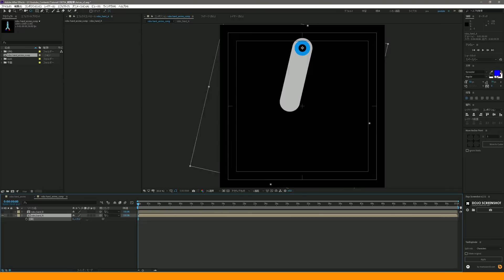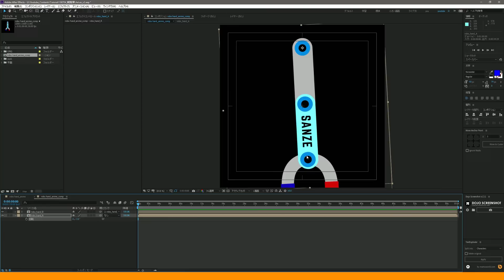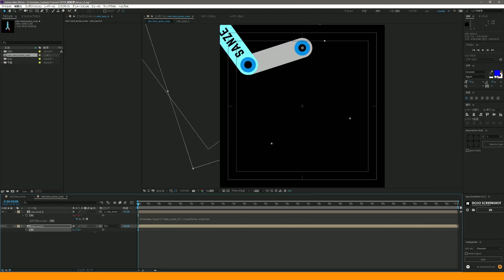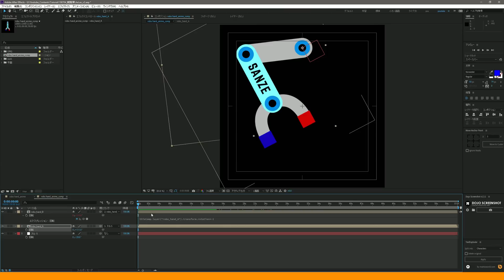【Ae】 エクスプレッションで関節を作る方法【AEPあり／Pro限定DL／No.026】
①即効性：限定動画やケーススタディで「なぜそう編集するか」が分かる
②準備効率（Pro）：AEP／プロジェクト一式を参照でき、初期設計の手戻りが減る
③品質安定：添削解説で弱点を可視化 → 仕上がりの再現性が上がる
④提案力UP：実作業の思考プロセスを共有 → クライアント説明が通りやすい
⑤短期キャッチアップ：メンバー限定アーカイブを入会直後から視聴可能

・レイヤー同士の親子付け
・ピックウィップで数値を紐づける
・エクスプレッションに追記して数値反転させる

📖 チャプター
00:00 はじめに
00:10 二つのパーツのアンカーポイントの調節~二つを親子付け
01:50 -(マイナス）を使って逆の動きをさせよう
03:58 ポイントのおさらい

2008 イマジカ入社 → 2014 独立 → 2016 株式会社リヒトグラフ設立
2021 ACCフィルム部門 エディター賞受賞
2024 Adobe「ことはじめ After Effects編」講師
2025 Wacom ペンタブレット CM出演